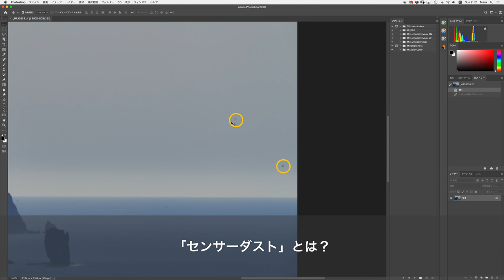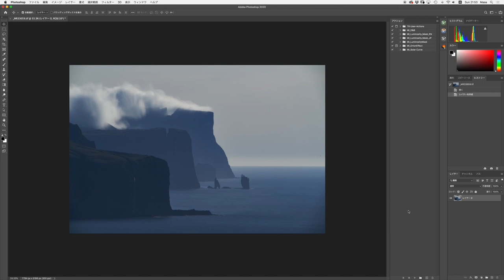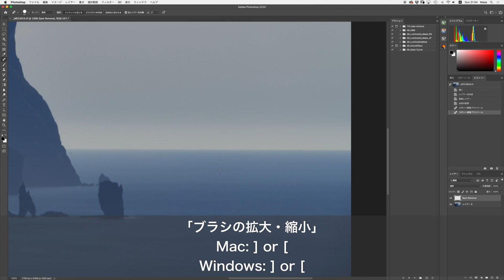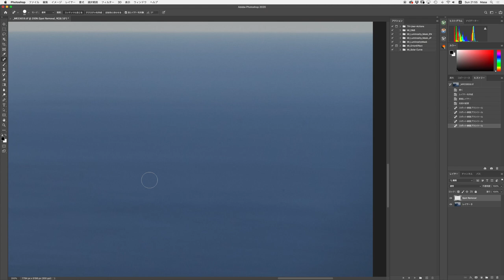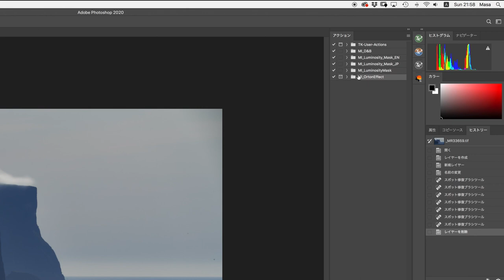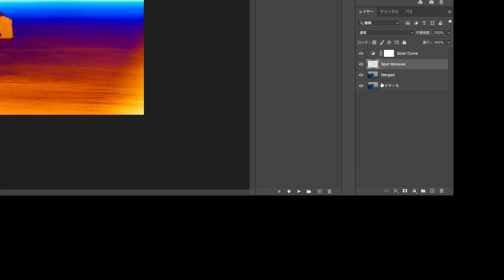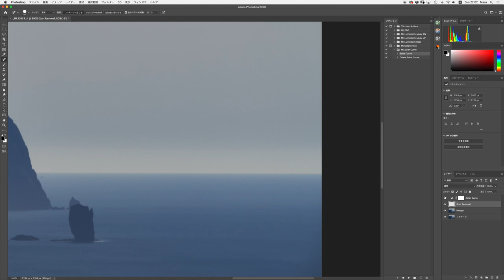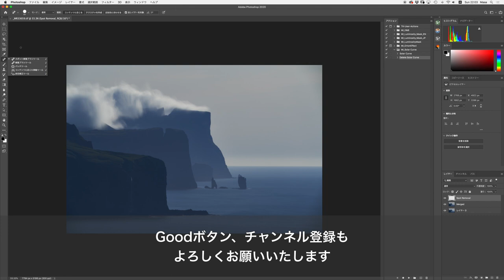【風景写真｜Photoshop】写真のセンサーダストを簡単に消す方法｜Solar Curveアクション付き｜風景写真レタッチ初心者向けチュートリアル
初心者向けの写真現像・レタッチのチュートリアル解説動画シリーズ。
今回は「写真のセンサーダストを簡単に消す方法」をお話しします。

どれだけセンサークリーニングをがんばってもどうしても写真に写ってしまうセンサーダスト、レタッチで簡単に取り除く方法をご紹介します。便利なSolar Curveのアクションも無料配布しています。

Solar Curveを作成するPhotoshopアクションを作りましたので、その使い方も説明します。ぜひダウンロードしてご活用ください。

‹アクションのダウンロードリンクはこちら›
MI_Solar_Curve

センサーダストの除去、写真のごみ取りの際に、ダストが見やすくなり効率的なレタッチができるようになるテクニックです。

※この方法はAdobe Photoshop（アドビ フォトショップ）だけで完結します。外部プラグインなどは一切必要ありません。

ーーー

Hi everyone, this is Masa.
Today’s video is about how to remove the sensor dusts in the picture and how to use "Solar Curve"  to make retouching much faster in Photoshop.

"Please Download the action from the following link"
MI_Solar_Curve

ーーー